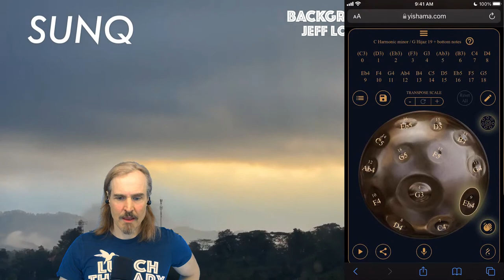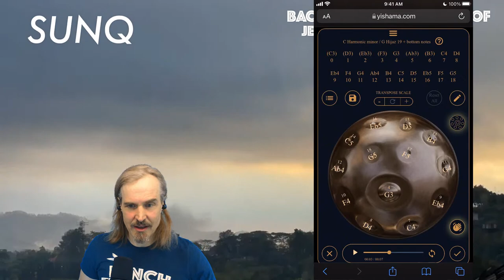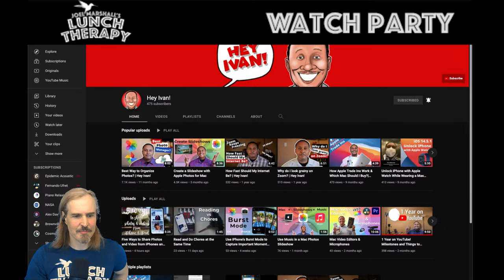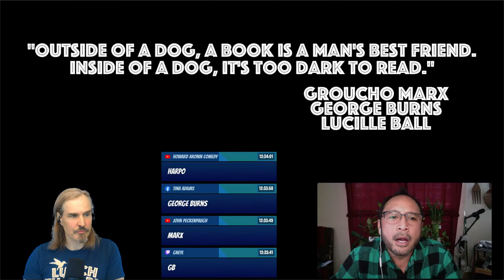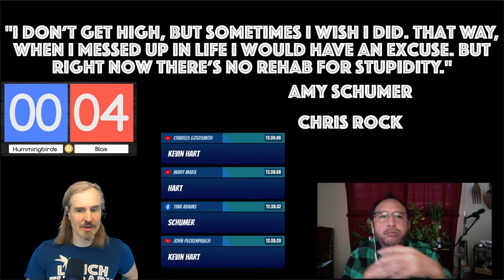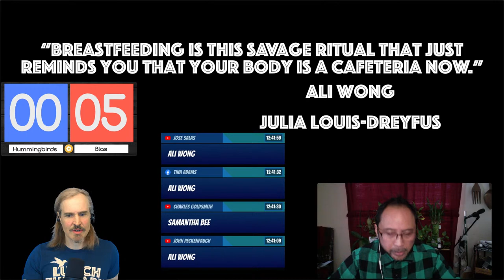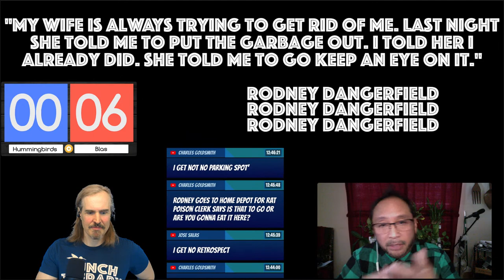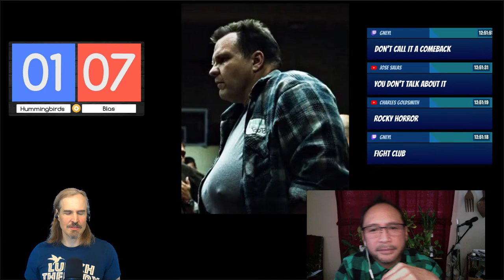Did We Forget How to Breathe? - Joel Marshall's Lunch Therapy 325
Joel Marshall explores breathing, alpacas, and other curiosities. There will also be further exploration of musical instrument the hand pan, with some surprising results. Perhaps there will be a contest with prizes as well, featuring Blas Lorenzo as our competitor.

Hand pan and water drum
Akira∞Ikeda

Hosted by actor and comedian Joel Marshall, Lunch Therapy is the daily comedy show that helps you get through the week, with breathing, comedy, and some fun distractions from riding the news cycle.